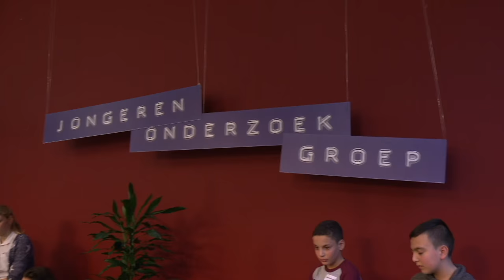Presentatie Jongeren Onderzoek Groep 2017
'Wat knap dat je op het VWO zit, Fatima. En wat spreek je goed Nederlands.' Vooroordelen. De Jongeren Onderzoeks Groep zocht uit wat het precies zijn, of het erg is om ze te hebben en of er iets aan gedaan zou moeten worden. De resultaten presenteerden ze samen met de Kindercorrespondent.